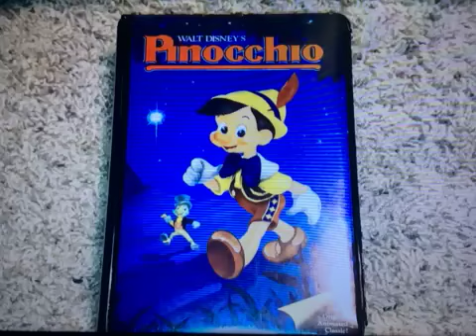Angie Romanov I Have That Vhs 12